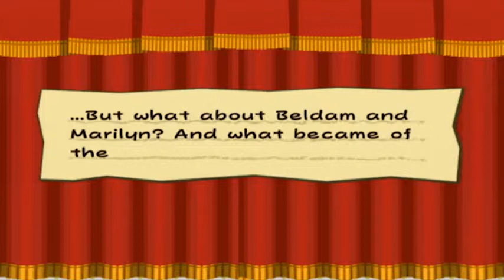(OLD) Paper Mario: The Thousand-Year Door - Episode 31: Shellwinked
We defeat Doopliss for real this time, and Koops makes another bad pun. Well, at least it's over now.